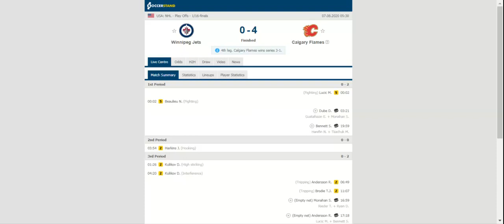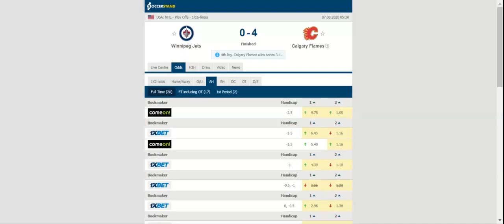Winnipeg Jets vs Calgary Flames - Wednesday 8/5/20 - NHL Picks & Predictions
hockey guy,
hockey songs,
hockey game,
hockey dad,
hockey fails,
hockey training,
hockey trick shots,
hockey music,
hockey asmr,
hockey at home,
hockey anime,
hockey arena,
hockey anthem,
hockey arena music,
hockey announcer,
hockey all star game,
a hockey game,
a hockey mask,
a hockey life,
a hockey song,
a hockey story,
a hockey world,
a hockey musical,
a hockey match,
hockey bloopers,
hockey bender,
hockey best goals,
hockey boys,
hockey box break,
hockey best moments,
hockey basics,
hockey best saves,
doe b hockey bag,
junior b hockey,
john b hockey,
jr b hockey,
junior b hockey song,
junior b hockey fights,
bantam b hockey,
jazzy b hockey,
hockey cards,
hockey coach national anthem,
hockey cartoon,
hockey commercial,
hockey canada,
hockey chants,
hockey clips,
hockey card collection,
junior c hockey,
jr c hockey,
cookie world c hockey,
jr c hockey fights,
studio c hockey,
c cuts hockey,
c bar hockey,
c league hockey,
hockey documentary,
hockey drills,
hockey dangles,
hockey dekes,
hockey dad live,
hockey dad seaweed,
hockey dance,
d hockey coach,
mr d hockey,
d league hockey,
d zone coverage hockey,
hockey cards with d and g,
femme de hockey,
chanson de hockey,
musique de hockey,
hockey explained,
hockey equipment,
hockey edits,
hockey east,
hockey entrance,
hockey equipment manager,
hockey exercises,
hockey edm,
ice hockey,
f.e.d. hockey,
e 60 hockey,
e&j hockey bros,
e&s hockey breaks,
e pathshala hockey,
e league hockey,
johnny hockey e gaby,
hockey fights reaction,
hockey full game,
hockey for kids,
hockey flow,
hockey funny,
hockey for dummies,
hockey faceoff,
boss of hockey,
f for family hockey,
hockey training f jeugd,
hockey goalie,
hockey goal horn,
hockey goals,
hockey goalie training,
hockey goalie saves,
hockey gear,
alex g hockey,
g shock hockey commercial,
g$ lil ronnie hockey puck,
hockey pubg,
g-shock ice hockey,
hockey song,
rumble hockey g&k,
g.m hockey players,
hockey hair,
hockey highlights,
hockey hype,
hockey hockey,
hockey horn,
hockey hall of fame,
hockey hip checks,
hockey hype video,
h e double hockey sticks,
hockey n. h. l,
h for hockey,
hockey is back,
hockey intro,
hockey interview,
hockey iii,
hockey ii,
hockey is magic,
hockey intro music,
hockey india,
i try hockey dad,
i play hockey,
i'm playing hockey tiktok,
i'm a hockey player,
i love hockey,
hockey jersey,
hockey jersey collection,
hockey jukes,
hockey jersey unboxing,
hockey jock,
hockey judo throw,
hockey journey,
hockey jams,
j hockeyboy55,
triple j hockey dad,
double j hockey bros,
j rob hockey,
j&o hockey sticks,
hockey que j'aime,
hockey kids,
hockey khela,
hockey king,
hockey kiss cam,
hockey killshot,
hockey krunker,
hockey kyle15,
hockey ka,
k city gaming hockey,
k 391 farmers hockey,
l.i.k hockey,
hockey lal,
hockey live,
hockey locker room,
hockey leg workout,
hockey lego,
hockey lal rap gaan,
hockey ladder drills,
hockey life,
les de l'hockey,
n h l hockey,
l united hockey,
l united hockey club,
hockey sous l'eau,
hockey samuel l jackson,
l'hockey,
hockey movies,
hockey monkey,
hockey mask,
hockey motivation,
hockey montage,
hockey memes,
hockey match,
texas a&m hockey,
u of m hockey,
ragnarok m hockey mask,
scorpio m hockey timing,
m&h racing hockey,
hockey night in canada theme,
hockey night in canada,
hockey night,
hockey news,
hockey nhl,
hockey national anthem,
hockey night in canada intro,
hockey no days off,
rock n hockey show,
bb&n hockey,
hockey organ,
hockey olympics,
hockey one timers,
hockey ot goals,
hockey own goal,
hockey oddities,
hockey offensive zone entry,
hockey organ songs,
o canada hockey,
o canada hockey game,
hockey fans sing o canada,
o canada organ hockey,
o canada french hockey,
o canada hockey game fail,
hockey spin o rama,
hokey pokey,
hockey pump up,
hockey pukk,
hockey pranks,
hockey players,
hockey puck,
hockey podcast,
hockey practice,
p r sreejesh hockey player,
p j stock hockey fights,
hockey p,
hockeylord p,
p k subban hockey fights,
p flick hockey,
hockey quiz,
hockey question mark,
hockey quick feet drills,
hockey quarantine,
hockey quizzes,
hockey quotes,
hockey quick release,
hockey quick starts,
sal and q hockey,
the q hockey tournament 2020,
joe hockey q and a,
hockey reaction,
hockey rules,
hockey reviews,
hockey referee,
hockey road trip,
hockey r6,
hockey roller blades,
hockey ref gopro,
r hockey jerseys,
hockey stick,
hockey skating,
hockey shootout,
hockey sauce kit,
hockey stop,
hockey skills,
hockey shooting drills,
bella's hockey skills,
s v sunil hockey player,
s kuhan hockey,
s kumar hockey,
hockey games,
hockey tiktoks,
hockey tutorial,
hockey theme song,
hockey tricks,
hockey torquay,
hockey tv,
u of t hockey,
mr t hockey,
simon t hockey simulator,
t town hockey,
hockey goalie t push,
hockey t stop,
t mobile arena hockey,
t bone codd hockey,